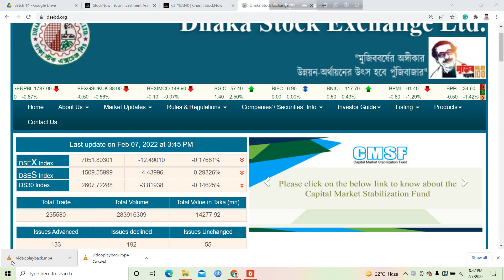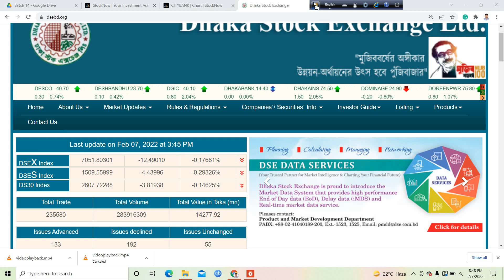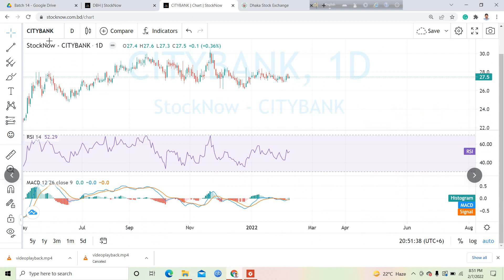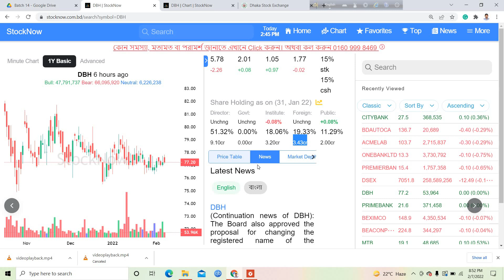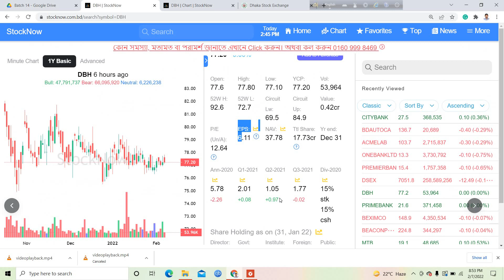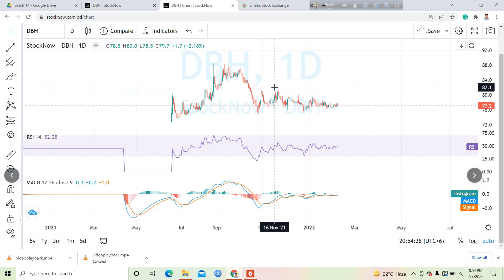যে ২টি শেয়ার আগামী ২ মাসে ভালো করার সম্ভাবনা | Dhaka Stock Exchange | Knowledge Share